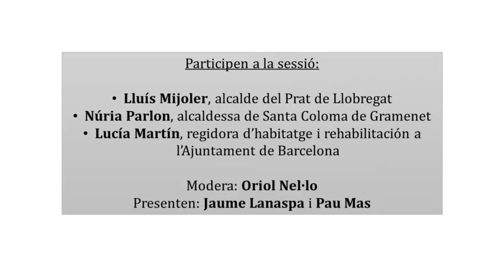Polítiques municipals d'habitatge: àrees estratègiques, sòl i plans locals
Primera sessió de les Jornades Municipalistes d'Habitatge, dedicades a les "Polítiques municipals d'habitatge: àrees estratègiques, sòl i plans locals".
Han participat en aquesta sessió l'alclade del Prat de Llobregat, Lluís Mijoler, l'alcaldessa de Santa Coloma de Gramenet, Núria Parlon i la regidora d'habitatge i rehabilitació de l'Ajuntament de Barcelona, Lucía Martín. Modera la sessió Oriol Nel·lo, professor de geografia a la UAB i membre del patronat de la Fundació Catalunya Europa.

Les Jornades Municipalistes d'Habitatge són una iniciativa de la Fundació Catalunya Europa amb el suport de Fundació la Caixa i el Club de Roma (capítol de Barcelona).

Aquesta sessió es va celebrar el 5 de maig de 2021.